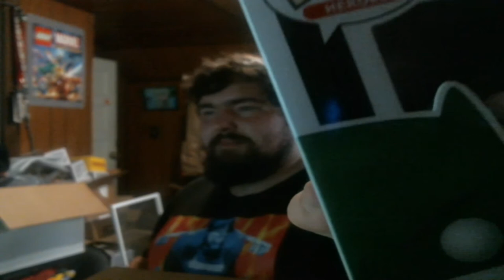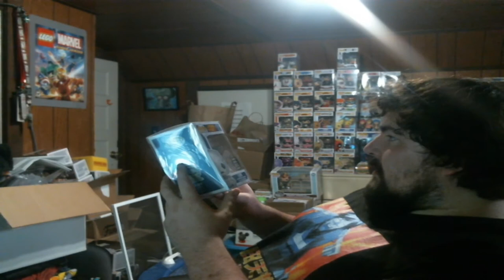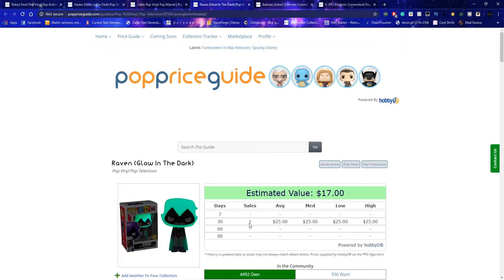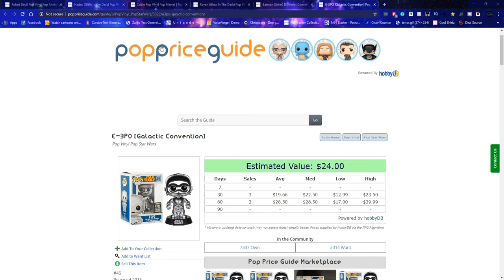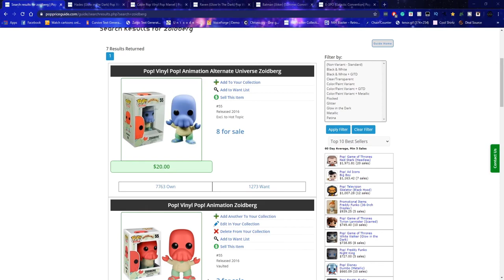I Should Start Collecting Star Wars - Smeyeworld Damaged Unboxing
I may not hold onto every Pop I got in this video, but still a decent pull versus Chalice Collectibles. Luckily after I stopped buying they added more "variety" to their boxes but not much variety.